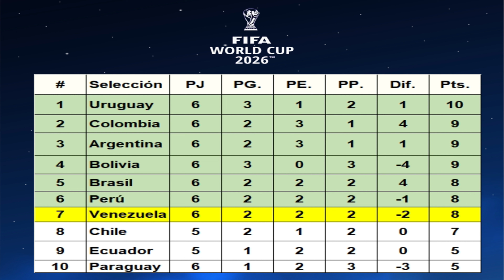PES 2021 |PARTIDO CLASICO DE BRASIL 🇧🇷 VS ARGENTINA 🇦🇷 | ELIMINATORIAS SUDAMERICANAS 2026 | FECHA 6.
Hola a todos, les traigo el video de simulación de Brasil vs Argentina por la fecha 6 de las eliminatorias hacia el mundial de futbol, en mi canal se encuentran otros partidos de las eliminatorias sudamericanas, espero les guste y si les gusta por favor suscríbanse, gracias.